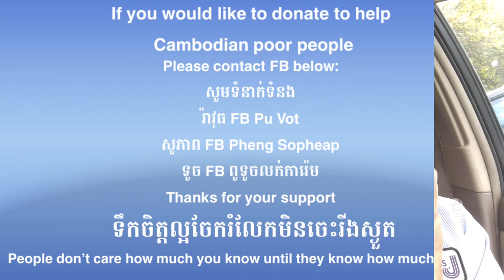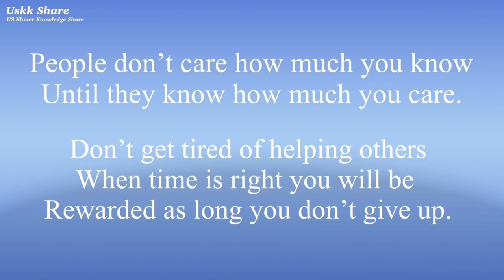#07 សួមជំរាបដំណឹងដល់សប្បុរសជនទាំងអស់អោយបានដឹង I would like to inform to all Audiences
Michael Mok In usa 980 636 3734
ការប្រាមាថរបស់អ្នកដទៃ ជាការនាំអោយយើង ចេះតស៊ូ ន៨ងរឹងមាំតែមិនមែនចងគំនំធ្វើបកត្រឡប់វិញ
បើចង់ជួយឧបត្ថដល់ចាស់ជរាជនក្រីក្រសូមទំនាក់ទំដូចរានាមខាងក្រោម។
សូមរគុណដែលមានចិត្តល្អ

Please click and watch ចុចមើលខាងក្រោម